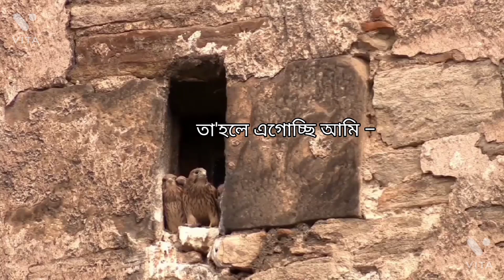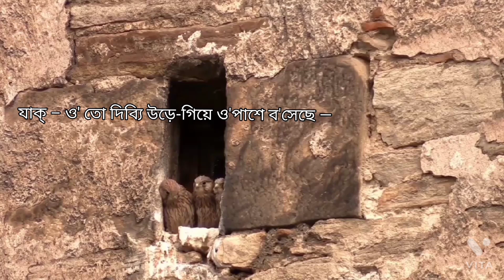The Kestrels' flying-learning / বাজপাখি'দের উড্ডয়ন-শিক্ষা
It's necessary to overcome the hesitation at the time of first-flying . In this video , the similar-situation occurs for the Kestrels . / প্রথম-উড্ডয়নের সময়ে দ্বিধা কাটিয়ে-উঠ্‌তে হয় । এখানে , বাজপাখি'দের ক্ষেত্রে'ও এক'‌ই-পরিস্থিতি ।